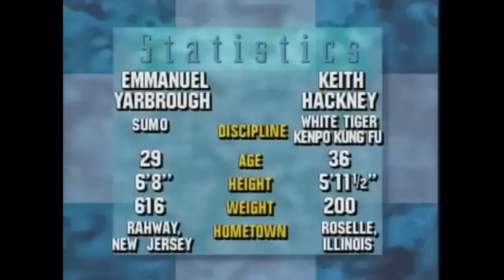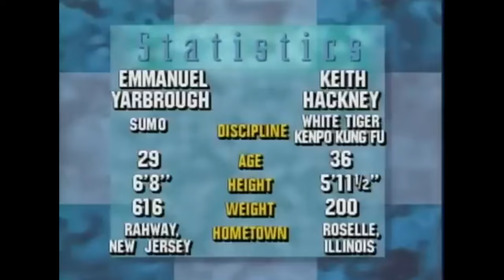5 Worst UFC Fights You Won't Believe!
These UFC matches are some of the most unforgettable moments in MMA history. Watch as we break down each fight and explore what made them so strange and controversial.

00:00 Intro
00:06 Fight 1 - Diego Sanchez vs. Michel Pereira
01:15 Fight 2 - Gerard Gordeau vs. Teila Tuli
01:58 Fight 3 - Emmanuel Yarborough vs. Keith Hackney
03:13 Fight 4 - Ryan Hall vs. Gray Maynard
04:11 Fight 5 - Kalib Starnes vs. Nate Quarry